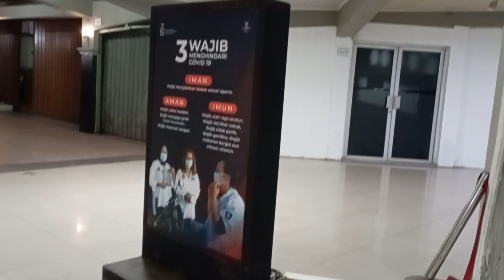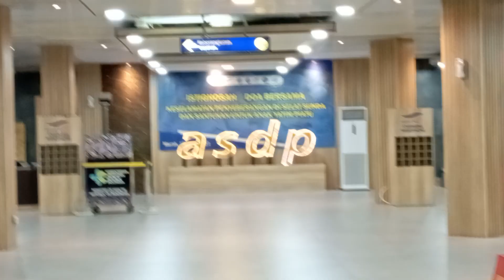KONDISI PELABUHAN MERAK EXECUTIVE MALAM INI MASUK KAPAL H-2 |pelabuhan marak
Info pelabuhan merak bakauheuni lampung
Mudik lebaran ke kampung
Info mudik 2023
pelabuhan ciwidan cilegon
cctvbus channel